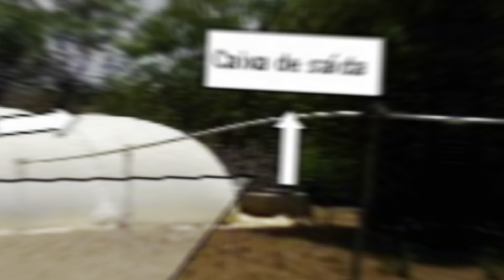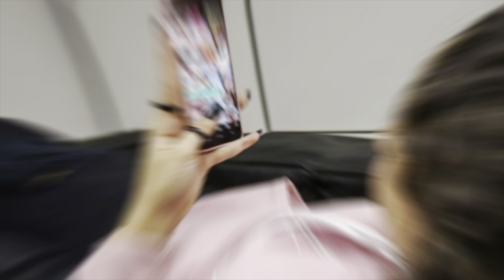Insetos e Algas como Estoques de Alimentos? Biodigestores Chuvas Notícias e Sobrevivencialismo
Notícias e Sobrevivencialismo: insetos e algas podem ser usados como alimentos de sobrevivência no futuro como estoques garantidores de preparações. Carnes, queijos, ovos e leite sintéticos poderão ser uma resposta?

O governo brasileiro quer implementar biodigestores em áreas isoladas devastadas por tragédias e substituir botijões ou encanamentos de gás liquefeito de petróleo (GLP) por biogás feito de resíduos

23% da região da Amazônia Legal Brasileira (ALB) já foi desmatada, e mais de 1 milhão de km² está degradado Situação de risco de atingir um ponto de inflexão ecológica, que poderia resultar no colapso dos ecossistemas Fonte Nature Sustainability

No Brasil, 1.942 municípios (34,9% do total) e 148,9 milhões de pessoas (73,3% da população) enfrentam vulnerabilidades relacionadas a eventos hidrológicos extremos, como enchentes e deslizamentos de terra Fonte: IEP

Diversidade de aves em vinhedos aumenta quando há mais áreas de mata nativa por perto. Isso indica que a preservação da natureza próxima às áreas agrícolas é fundamental para manter a biodiversidade e garantir serviços ecossistêmicos como o controle de pragas Fonte UFSCar

36% dos jovens brasileiros sofrem com falta de motivação. Alimentação saudável, exercícios físicos e boa noite de sono são a chave para mais disposição A má alimentação, o sedentarismo e o estresse são vilões da energia Fonte Essity